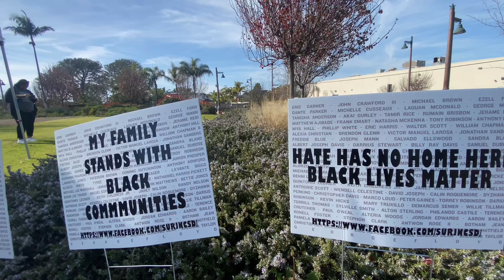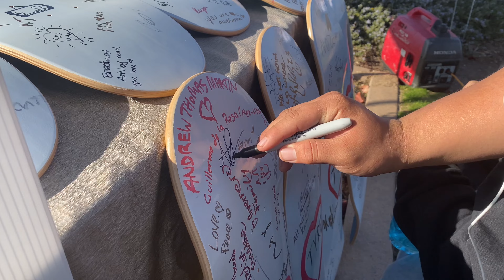Skate For Tyre Nichols!!!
@Finessebrand X @SK8MAFIATV  Event! ￼
Celebrate T￼yre Nichols Life! It was a beautiful moment! ￼ Tell your friends and family you love them! 🛹💜🙏🏾💯￼